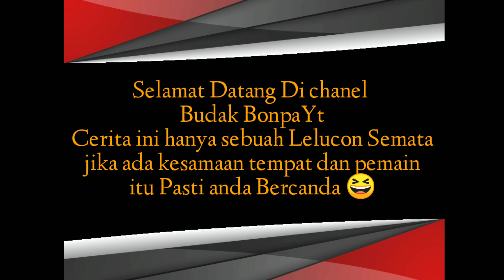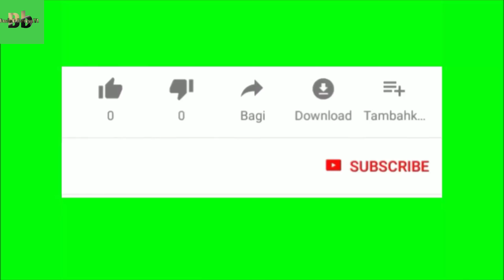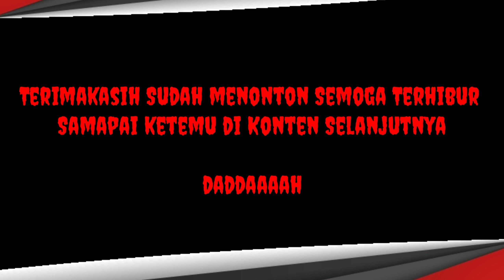komedi Pocong Lucu Ada Pocong Berkeliaran di Bonpa | Komedi Sunda Lucu misteri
Ini haanya Konten Hiburan